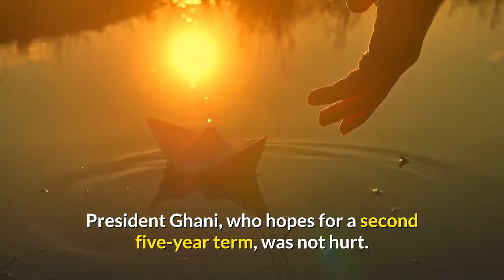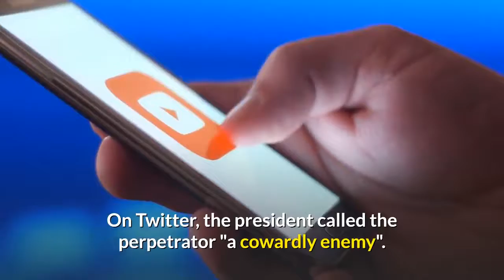26 killed as Taliban bombs election rally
Afghanistan war: Taliban bombs election rally and Kabul square.

In this photo you see President Ashraf Ghani at an earlier election rally.

The BBC was given exclusive access to spend a week with ambulance workers in Afghanistan.

Two separate suicide attacks in Afghanistan have killed at least 48 people and injured dozens others.

[News from CNN, by Christina Maxouris]

[Watch to learn English the way you've learnt your mother-tongue as this video is specially made.]

In Parwan province, north of the capital Kabul, an election rally where President Ashraf Ghani was due to speak was attacked, and 26 people died.

Another blast, near the US embassy in central Kabul, killed 22 people.

The Taliban said they were behind both attacks. The group has continued a concerted bombing campaign while at the same time taking part in peace talks.

But US President Donald Trump described the negotiations with the Taliban as "dead" earlier this month.

The Taliban refuse to talk to the Afghan government and have vowed to disrupt the presidential election in the country on 28 September.

In a statement, they said: "We already warned people not to attend election rallies, if they suffer any losses that is their own responsibility."

What is known about the explosions?
Forty-two people are reported to have been injured in the election rally blast in Charikar, the capital of Parwan province, at 11:40 local time (07:10 GMT).

Children were among the casualties, medical staff said. The bomber, on a motorbike, triggered the blast at a checkpoint at the venue.

President Ghani, who hopes for a second five-year term, was not hurt.

Another suicide bomber targeted Kabul's busy Massood Square, the site of government ministries and Nato compounds, at 13:00 local time.

An additional 38 people were injured there, according to the Ministry of Interior Affairs.

On Twitter, the president called the perpetrator "a cowardly enemy".

Ashraf Ghani tweeted: "Kabul was also hit by coward enemy and again the target was civilian lives. I offer my heartfelt condolences to victims of today's tragedies in Kabul and Parwan and pray for speedy recovery of those who were wounded. We stand united in this hour of grief."

What is the security situation in Afghanistan?
An average of 74 people were killed every day in the country in August, according to data collected by the BBC.

Most of the casualties were those involved in combat, such as Taliban fighters, but a fifth were civilians, including children.

The worst day for civilians was 18 August, when 112 were killed, including 92 at a wedding in Kabul.

The Taliban are estimated to be openly active across 70% of Afghanistan.

In June 2019, the country was named the least peaceful place in the world by the Global Peace Index report.

What happened to the peace talks?
President Trump called off peace negotiations with the Taliban on 7 September after the militant group launched an attack that killed an American soldier.

Talks on ending the 18-year conflict had been under way for weeks in the Gulf state Qatar, and were, by some accounts, coming close to fruition.

The US has had troops in Afghanistan since 2001, when it overthrew the Taliban government.

Since then, the Taliban have refused to speak directly with the Afghan government, calling it an American puppet.

At the weekend, a spokesperson for President Ghani ruled out making any deal before the election.

Why are the elections contentious?
The elections have been twice delayed, and if the peace deal had been struck, they were unlikely to go ahead this month.

The Taliban fear they will allow the current government to cement its power. They have attacked campaign rallies and polling sites in previous years.

The group's spokesman, Zabihullah Mujahid, said such locations were "military targets" because they were protected by security forces.